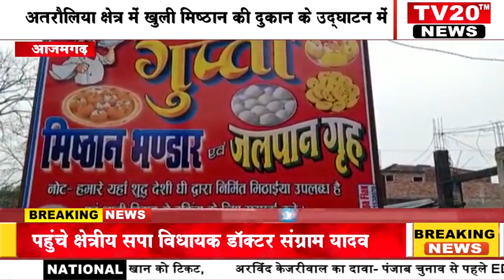AZAMGARH, अतरौलिया क्षेत्र में खुली मिष्ठान की दुकान के उद्घाटन में पहुंचे क्षेत्रीय विधायक संग्राम